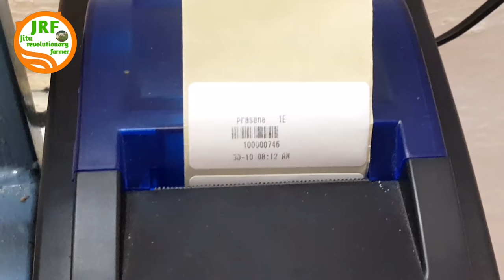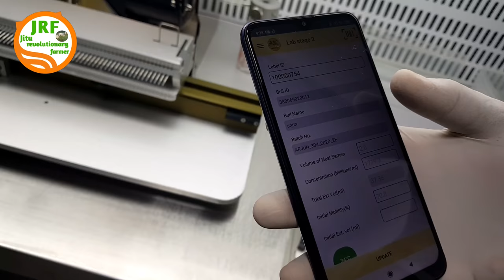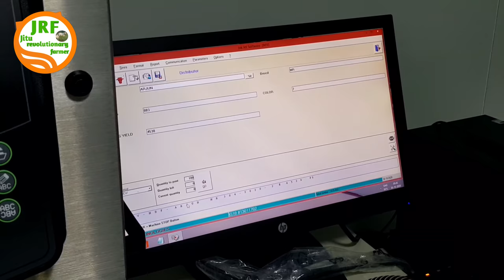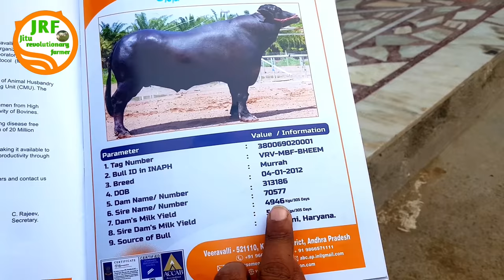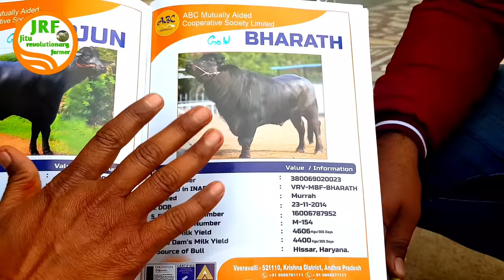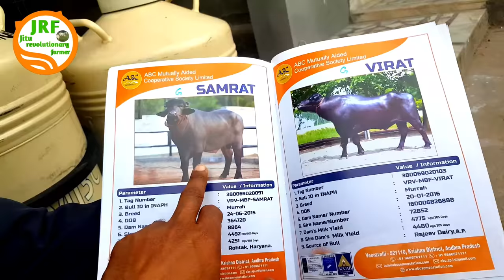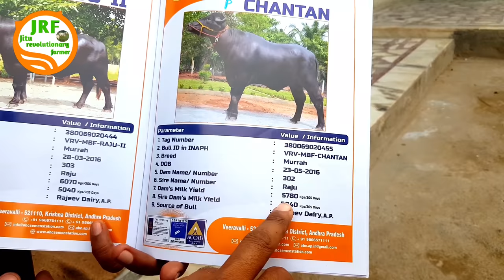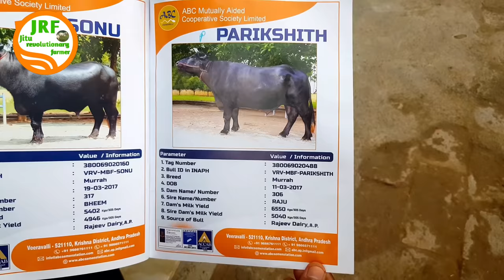👍 ABC Semen Bank, Andhra Pradesh. (98126 99641)👍 World Class Murrah Bulls.👍👍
Best Pedigree Murrah Bulls of India